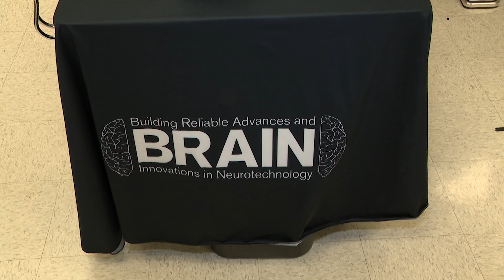University of Houston's neurotechnology team shows off new innovations at United Nations summit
The University of Houston’s BRAIN Center team just returned from the United Nations AI for Good Global Summit in Switzerland.